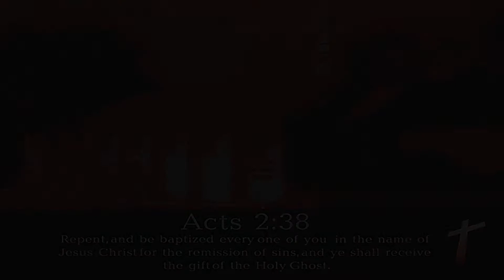The Final Trumpet